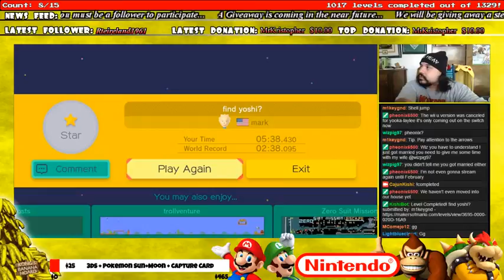Super Mario Maker - m1keygnd - find yoshi? - Completion (Viewer Level)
Completion Video
Course Name: find yoshi?